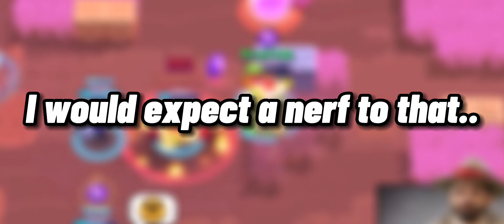2 NEW BRAWLERS, MASTERIES AND MORE!! | Brawl Stars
This new brawl stars update is gonna be insane!! Masteries willow and r-t are making there way into brawl stars, along with a lot of skins, do you like this update?

You should check it out, I’m planning on doing community events in the future!

Brawltalk willow R-T willow R-T r-t new brawlers r-t brawl stars, willow brawl stars